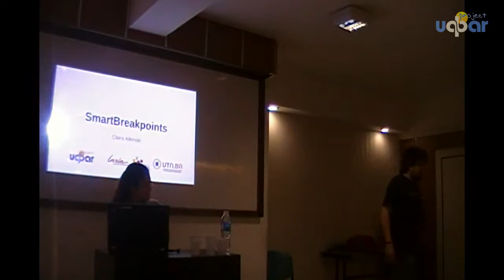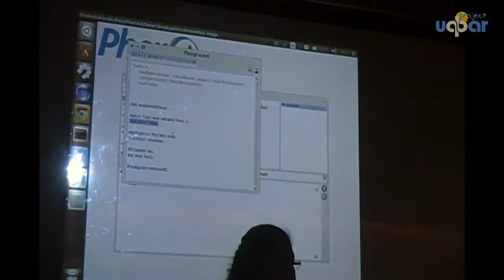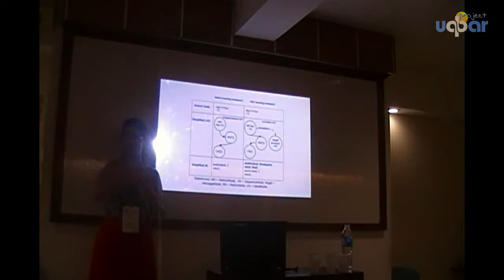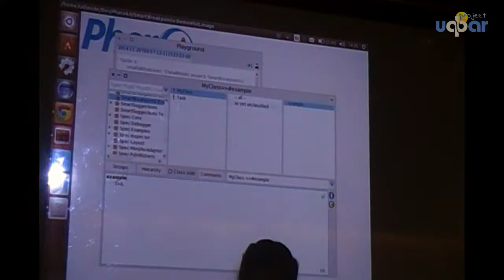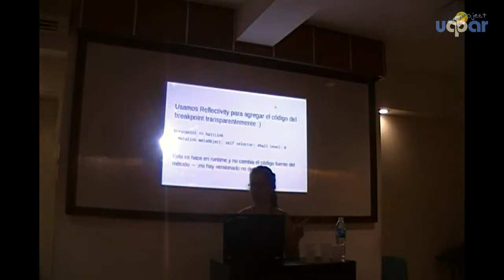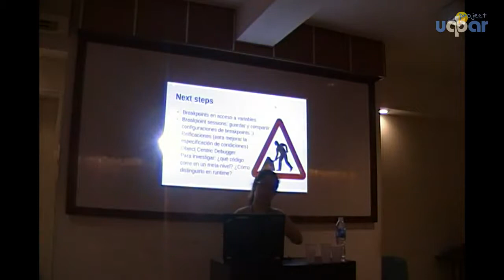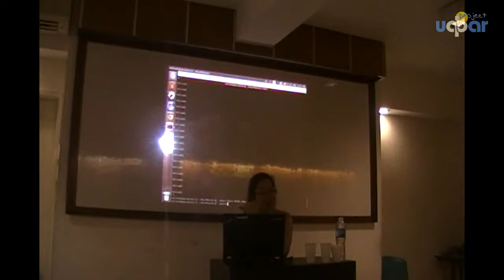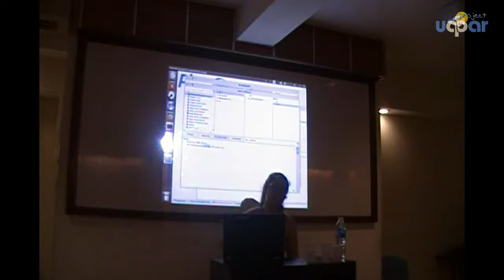WISIT 2014 - Allende - Breakpoint support for Live Environments: The case of Pharo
29/11/2014 - Universidad Tecnológica Nacional, Facultad Regional Buenos Aires

Charla de Clara Allende acerca de Smart Breakpoints, una implementación de breakpoints en Pharo que funciona sin modificar el código explícitamente.